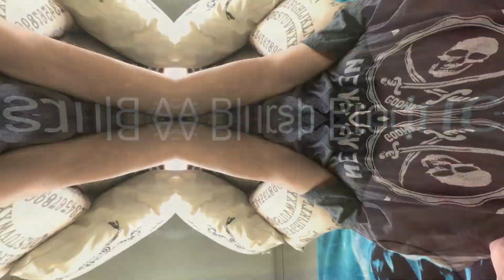The Donnie Williams Show Ep 51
The man with the stories is back! He's a show biz kid making movies of himself and he doesn't give a f--k about anybody else! In this return episode, we are treated to story about six buttocks.